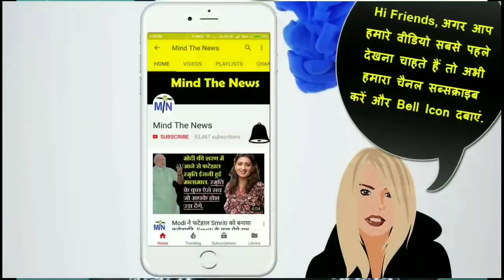ATM में No Cash पर लोगों ने Modi Bhakt News Anchors का उड़ाया मजाक । Mind The News.